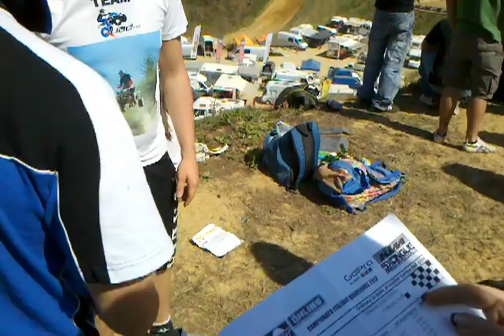2012-04-01_asti_qx1_gara1-2.3gp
Videoarticolo by ilFero della prima prova del campionato italiano quad Cross FMI 2012 ad Asti, diritti di Quaddisti.it e articolo con tutti i videoarticoli disponibile a
Videocronaca della gara 1 della QX1 - seconda parte